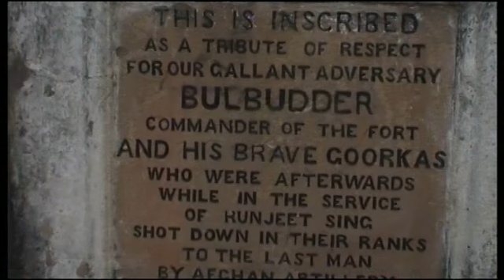Prithivi Narayan Shah,The Great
Pls remember Prithivi Narayan The Great as an Unifier of nepal.Lets celebrate the 27th Paush as a Unification day of nepal. coming soon. Pls watch Documentry The greater nepal to knw Prithivi Narayan